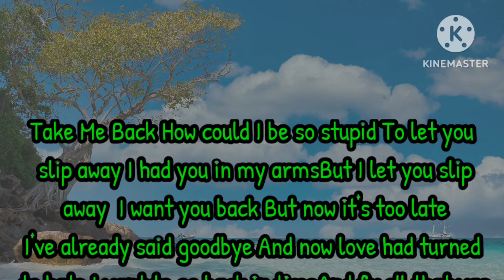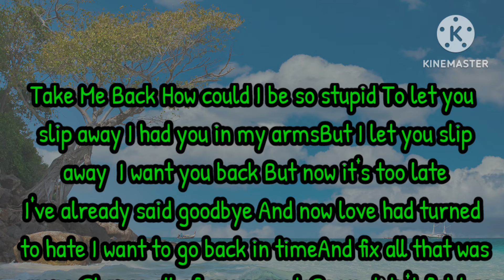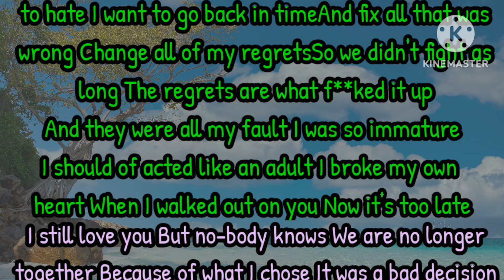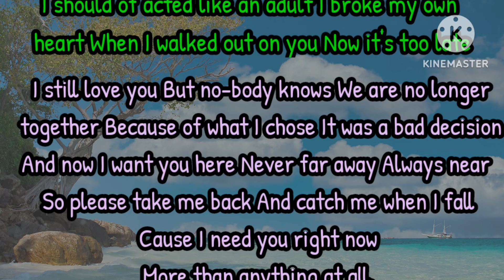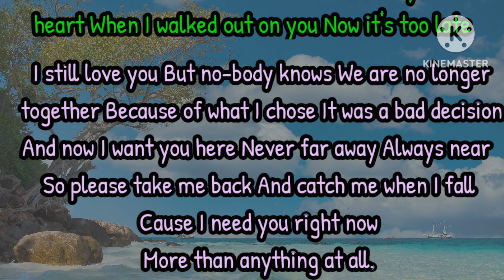I Hold You In My Arms First Time, English Poem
Fazza poems.